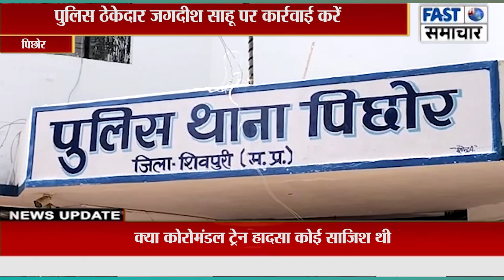जर्जर टंकी तोड़ रहे मजदूर की मलबे के नीचे दबने से हुई मौत